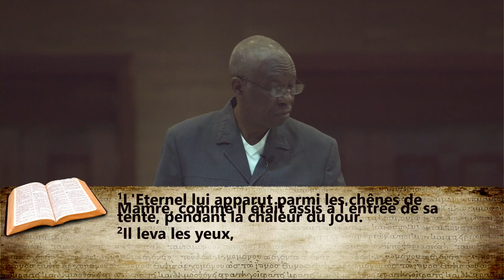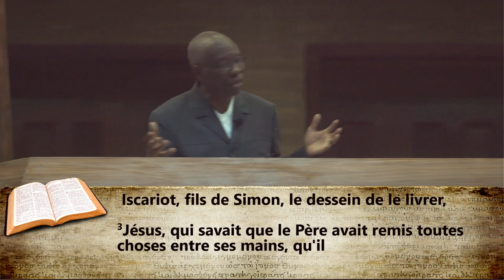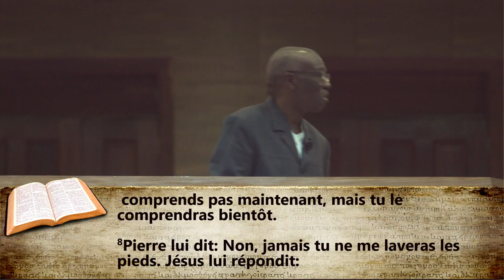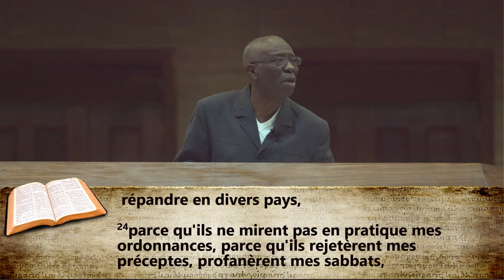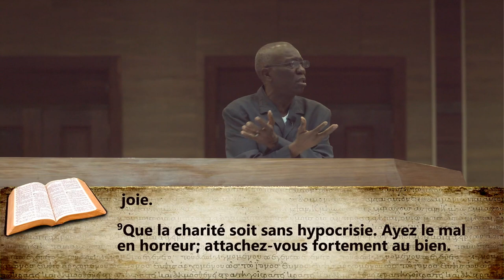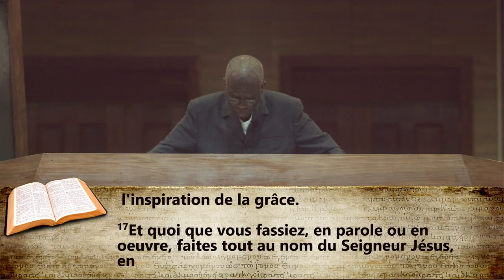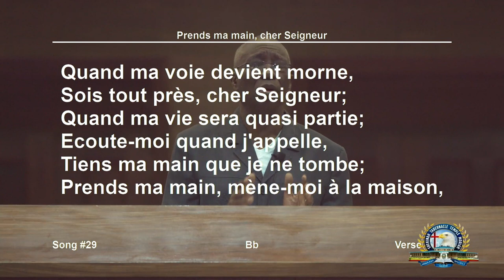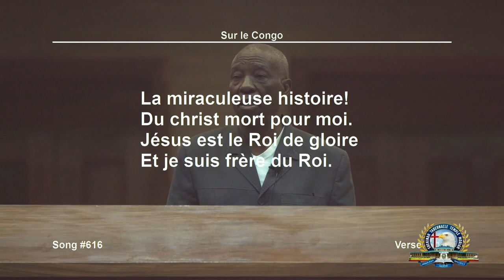21 07 2022 le sang de la nouvelle alliance